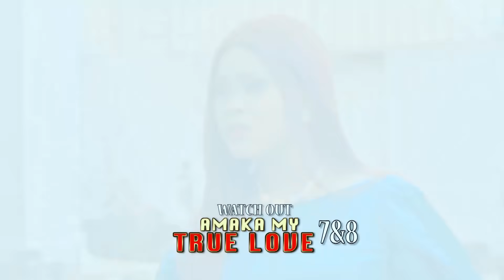AMAKA MY TRUE LOVE 7&8 (OFFICIAL TRAILER) - 2021 LATEST NIGERIAN NOLLYWOOD MOVIES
Nollywood Movies brings you the best of entertainment on YouTube channel, FREE movies is all you get here each time you visit the Nollywood Romance Youtube Channel, for new and Latest 2021 Nigerian films, just subscribe to this channel on Youtube Watch Nollywood movies on Nollywood Romance, FREE African movies, Nigerian FREE Movies on Youtube. Our passion for Movie making is to produce thousands of free Nollywood Movies, Nigerian movies, Ghana movies, Watch exciting youtube movies on Nollywood channels Enjoy free Nigerian movies here, Nollywoodmovies Nigerianmovies Ghanamovies Latestmovies #2018 Movies